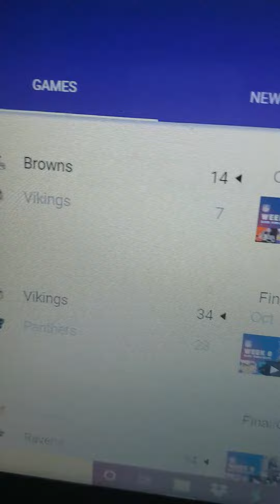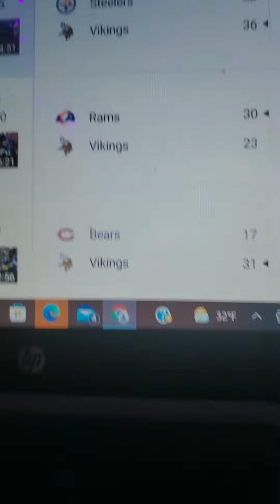vikings fan reacts to how they did in the 2021-2022